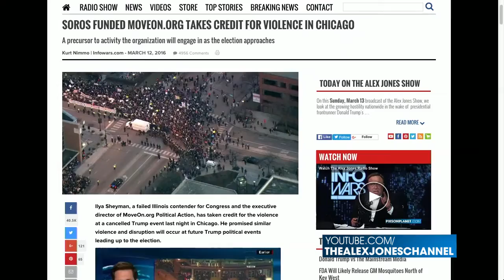Bill Clinton Admits Hillary-George Soros Connection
The Clintons make no secret of their connection to Nazi collaborator George Soros.